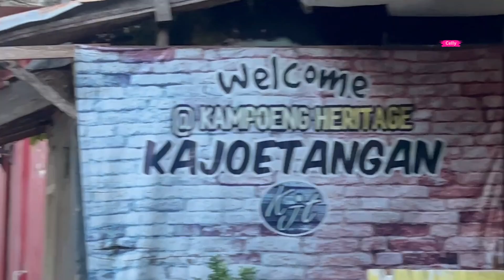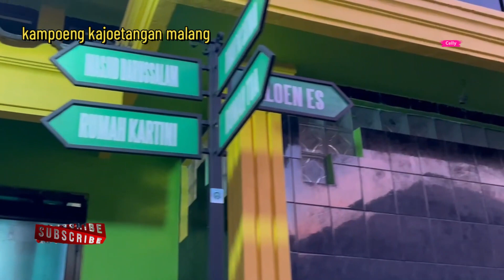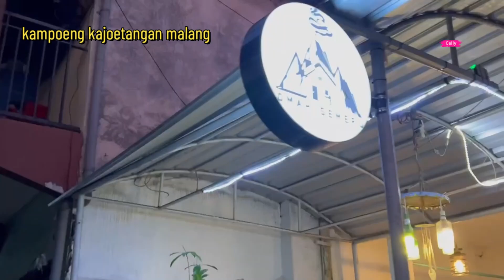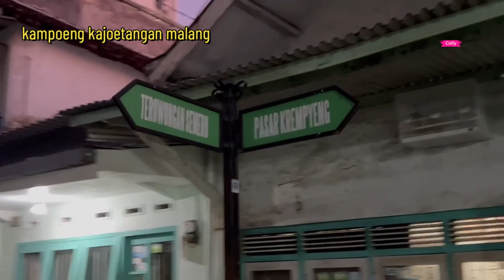Kampoeng Heritage Kajoetangan Malang East Java ll Indonesia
Kampung kayutangan sebuah perkampungan Heritage di kota Malang Jawa Timur Indonesia.